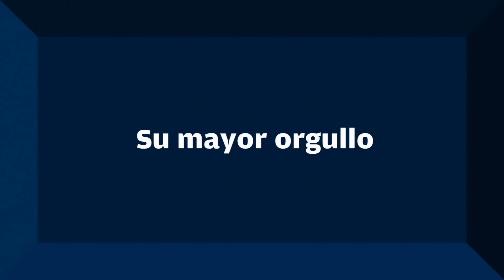Betulio González respondió a PANORAMA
Video: Luis Bravo
9 de febrero de 2016